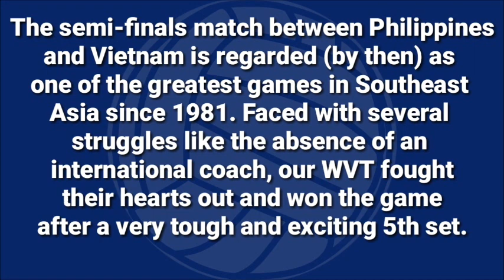GAME HIGHLIGHTS: PHILIPPINES VS VIETNAM SEMI FINALS 18TH SEA GAMES BEST MATCH IN SOUTHEAST ASIA)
Commentators: Freddie Abando & Chiqui Roa-Puno
TV COVERAGE OF THE 18TH SEA GAMES (1995)